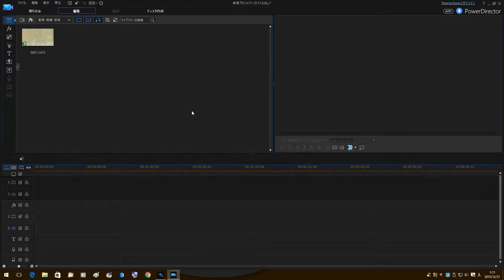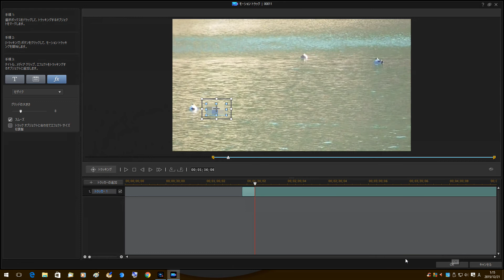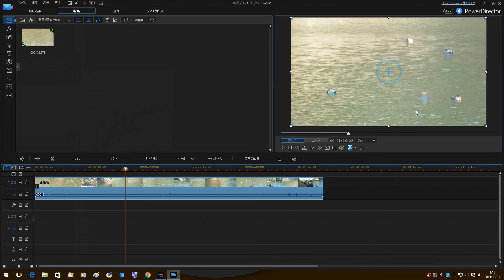PowerDirector14モーショントラックの使い方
初心者さんでも、移動す人物や車のナンバーなどに、
簡単にモザイクやテキス他が行える機能